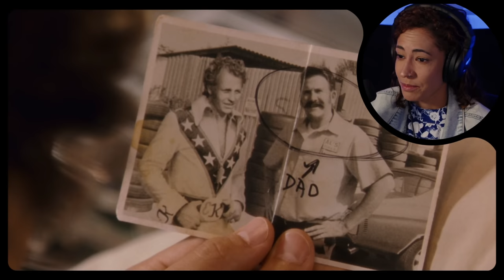HOT ROD | Movie Reaction | First Time Watching!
Get ready for non-stop laughter as Arianna dives into the comedy mayhem of "Hot Rod" for the first time in this entertaining movie reaction. Experience the hilarious moments alongside Arianna as she shares her genuine reactions and commentary throughout the film.

Follow Arianna on Instagram for more exciting content: @_aerii44

"Hot Rod" is a side-splitting 2007 American comedy film directed by Akiva Schaffer and written by Pam Brady. Starring Andy Samberg as the lovable amateur stuntman Rod Kimble, the story revolves around his quest to raise money for his stepfather's heart operation by attempting his most daring stunt ever. With a star-studded cast including Ian McShane, Jorma Taccone, Sissy Spacek, Will Arnett, Danny McBride, Isla Fisher, and Bill Hader, "Hot Rod" guarantees laughs from start to finish.